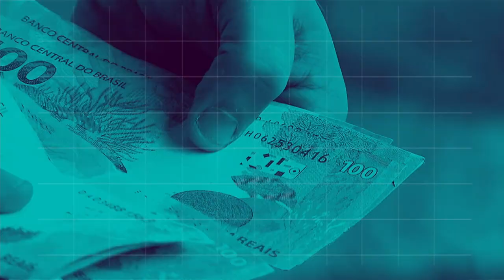BOLETIM REPÓRTER NBR 20h - 2 de agosto de 2018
REPÓRTER NBR 20h - 02.08.18: mais água, mais colheita, e mais qualidade de vida. Vai ser realizada nesta sexta-feira (3), em Parnaíba, no Piauí, a cerimônia de início das obras para expansão da área irrigada na região conhecida como Tabuleiros Litorâneos. Veja também: Ministério da Saúde divulgou hoje (2) novo boletim sobre a situação do sarampo no país.